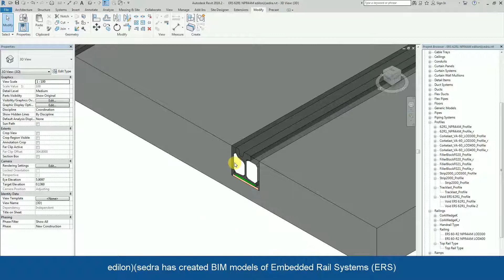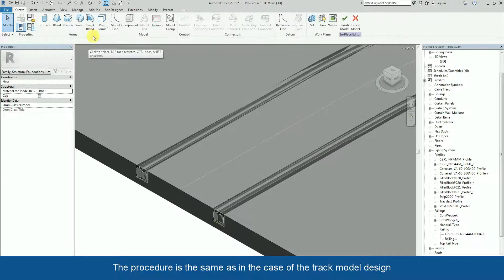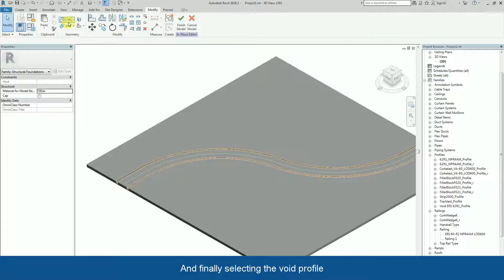Fully customizable BIM model of edilon)(sedra Corkelast® ERS Embedded Rail System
In order to inform our customers and partners about how to integrate edilon)(sedra BIM models (Revit models) into a project’s BIM model, our Application Engineering department has produced a series of short videos.

This video shows a fully customizable BIM model of our Corkelast® ERS (Embedded Rail System). The video includes different configurations and Levels of Development (LOD). The BIM model consists of different railing families which can be hosted in any surface. Moreover, it includes a number of parameters according to their LOD and our System information sheets.

We hope this video gives you further insights into how BIM can be applied and are looking forward to your feedback!